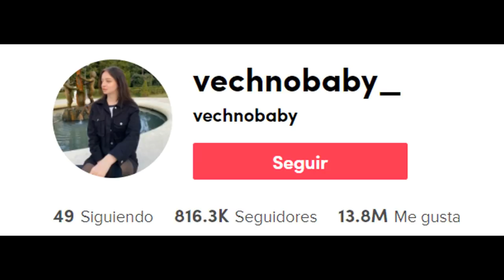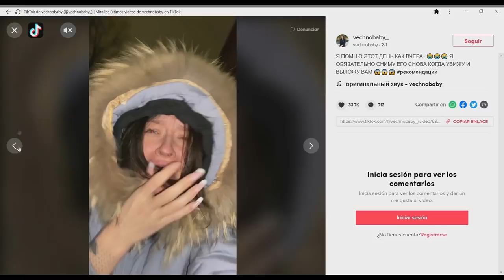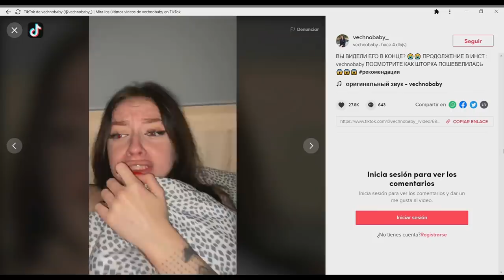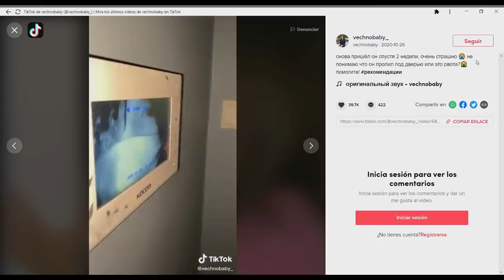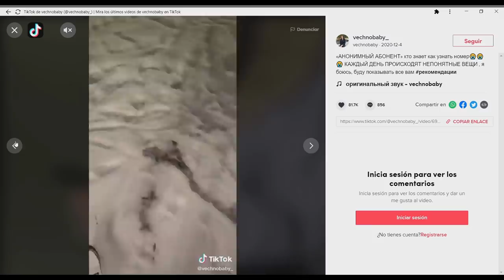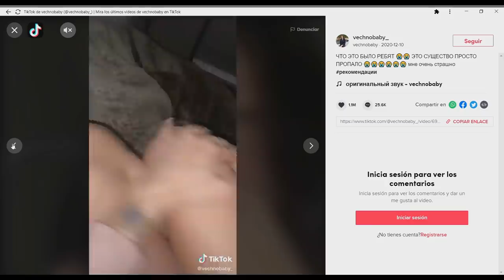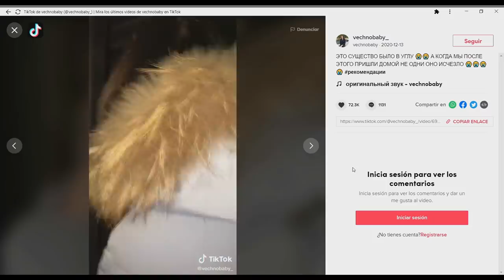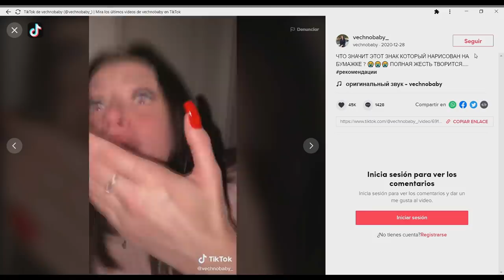ALGO HORRIBLE ESTÁ ATERRANDO A ESTA MUJER RUSA 😖 OBSERVA BIEN, Y LO VERÁS TAMBIÉN TÚ...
Los quiero :)!